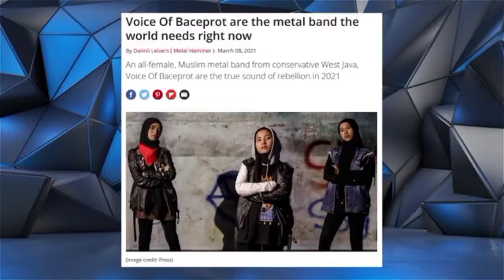Inspirasi bermusik Voice of Baceprot (VOB)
by @rocknroll.ig